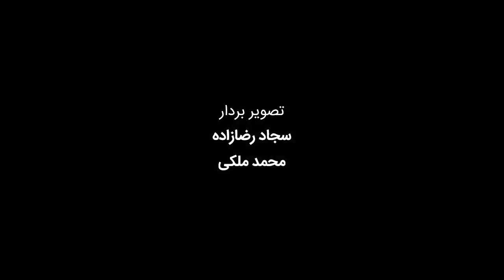مناظره جذاب سیاسی مردم در خیابان - ۱۱ دقیقه بدون سانسور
مناظره 2قسمت ۴۲ آرمان پلاس شهر | « ۱۱ دقیقه بدون سانسور؛ از مردم به کاندیداها» | مناظره چالشی مردم باهم در خیابان | در آستانه ی مناظره سوم، این بار کاندیداها به مشاهده مناظره مردم بنشینند! | اختصاصی آرمان تی وی